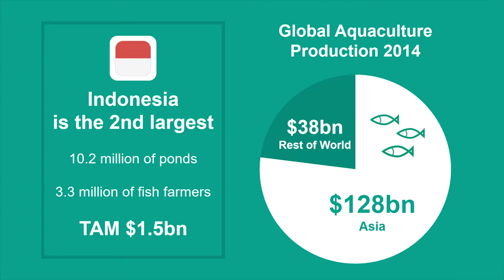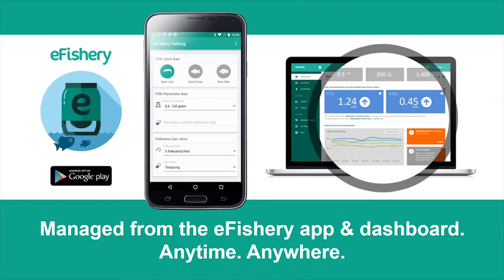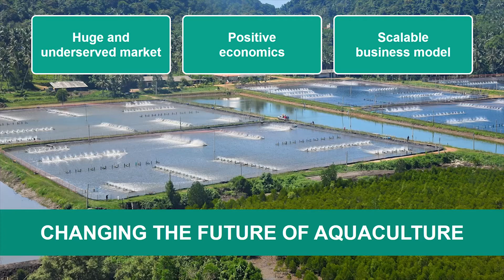eFishery Pitch - The Pearse Lyons Accelerator 2017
Smart Feeding for Shrimp Farming